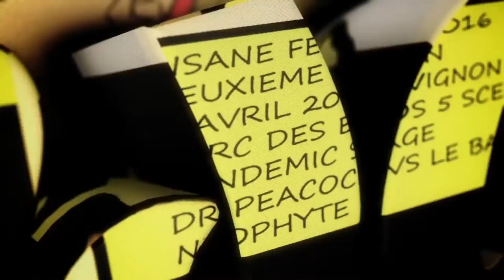Trailer - Insane 2016